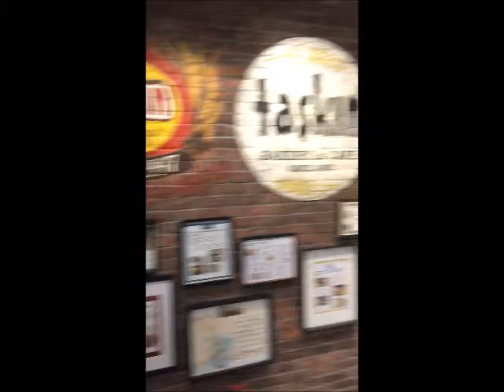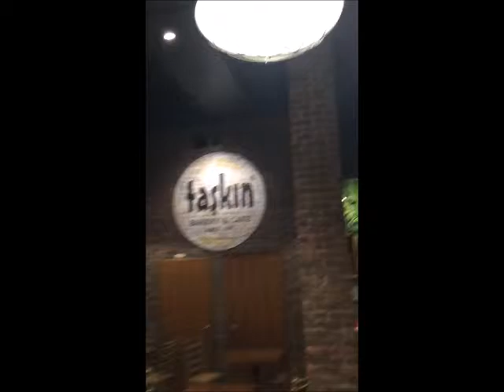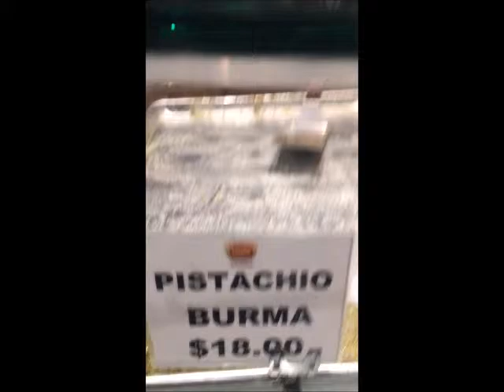Taskin Turkish Bakery-24 Hours-Hazel St. Paterson New Jersey